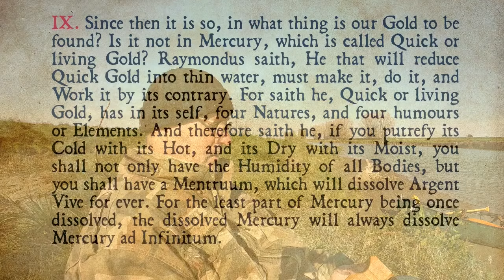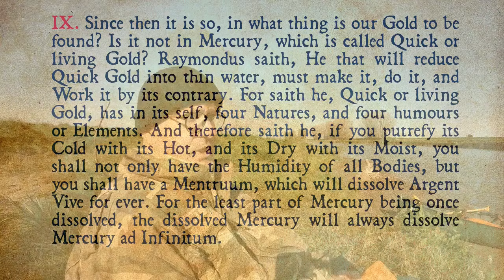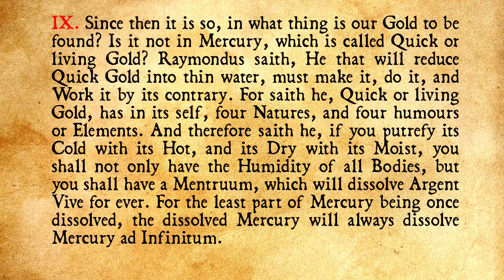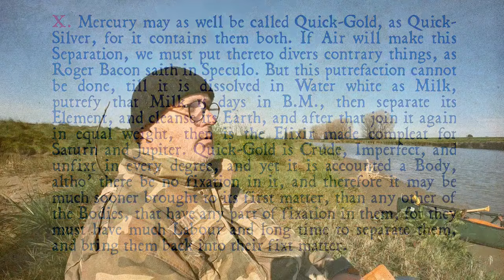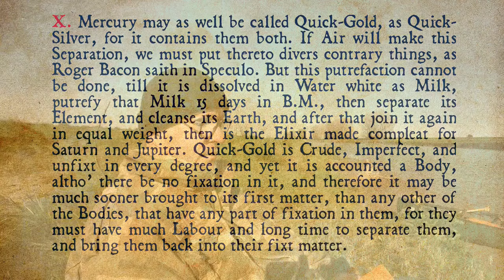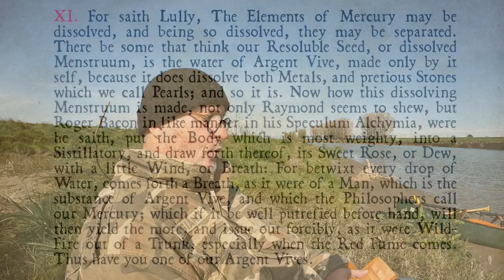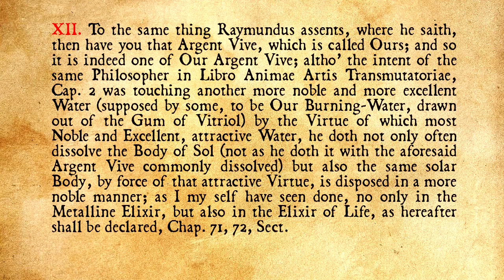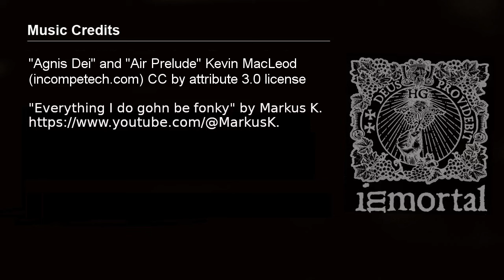Hermetic Alchemy Advanced Lab Theory - Ripley's Marrow Pt.1